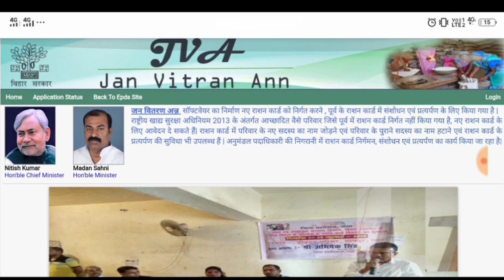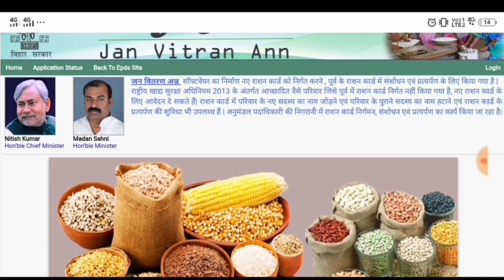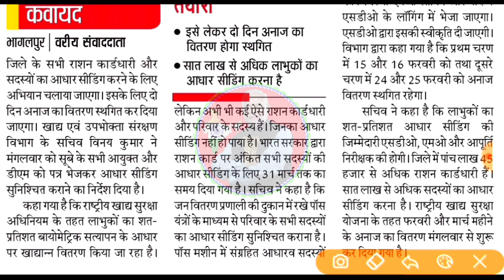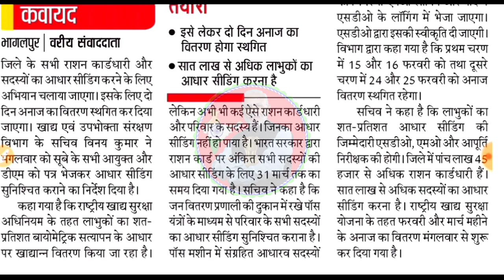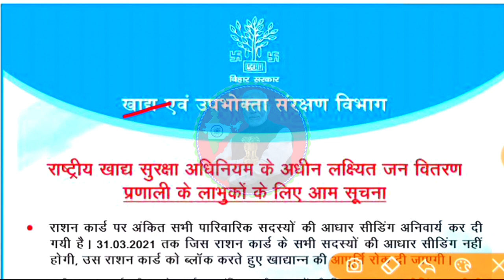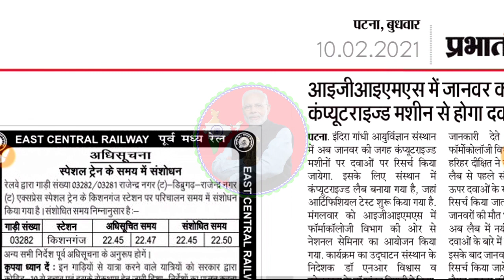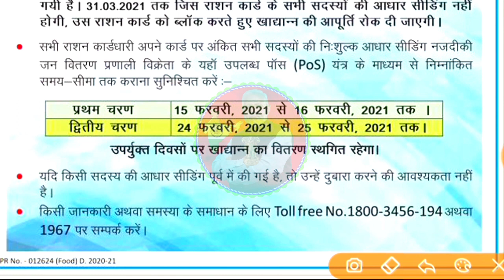बिहार के सभी ग्राम/पंचायत में कैम्प लगाकर राशन कार्ड का काम होगा मात्र 4 दिन!Ration Card Online 2021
बिहार राशन कार्ड आवेदन मे भारी बदलाव!अब घर बैठे बनाये! Mobile Se Ration Card Kaise Banaye 2021

🌄✳️हर रोज नई नई सभी सरकारी योजना मुफ्त मे देखने के लिये यहाँ क्लिक करे -👇और सरकारी योजना का लाभ ले फ्री✳️🌄

  🌄Perday New New Vacancy Update🌅
🌅सभी सरकारी नौकरी देखने👇के लिये यहाँ क्लिक करे🌄